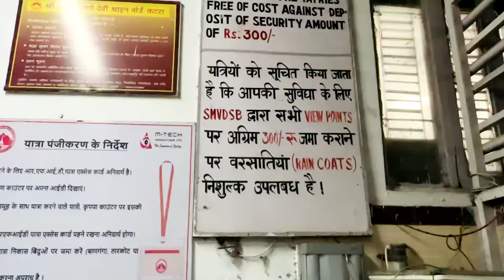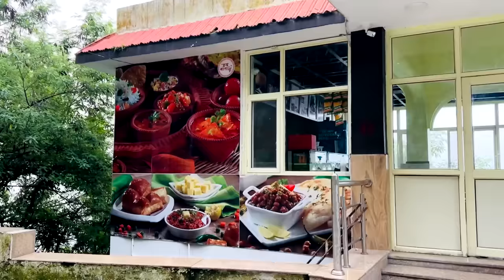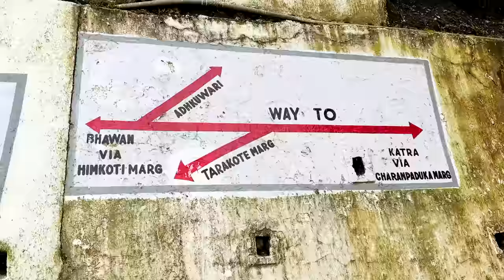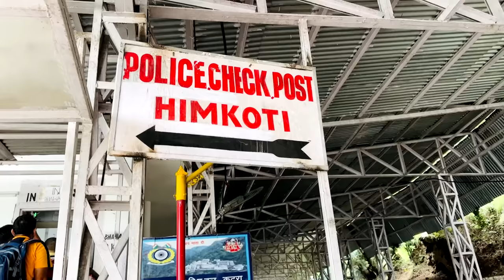Mata Vaishno Devi Bhawan Ka Naya Rasta | Mata Vaishno Devi Yatra 2023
वैष्णो देवी या श्री माता वैष्णो देवी मंदिर, हिन्दू मान्यता अनुसार, माँ आदिशक्ति दुर्गा स्वरूप माँ वैष्णो देवी जिन्हे त्रिकुटा और वैष्णवी नाम से भी जाना जाता है, देवी को समर्पित मुख्य पवित्रतम हिन्दू मंदिरों में से एक है, जो भारत केेे जम्मू और कश्मीर के जम्मू सम्भाग में त्रिकुट पर्वत पर स्थित है। इस धार्मिक स्थल की आराध्य देवी, वैष्णो देवी को सामान्यतः माता रानी, वैष्णवी, दुर्गा तथा शेरावाली माता जैसे अनेक नामो से भी जाना जाता है। यहा पर आदिशक्ति स्वरूप महालक्ष्मी, महाकाली तथा महासरस्वती पिंडी रूप मे त्रेता युग से एक गुफा मे विराजमान है और माता वैष्णो देवी स्वयं यहा पर अपने शाश्वत निराकार रूप मे विराजमान है। वेद पुराणो के हिसाब से ये मंदिर 108 शक्ति पीठ मे भी शामिल है। यहा पर लोग 14 किमी की चढ़ाई करके भवन तक पहुँचते है। घोड़ा, पिठु, पालकी, हेलिकॉप्टर, ट्राम रोपवे जैसी अनेक सुविधाए यहाँ पर उपलब्द है। यहा पर पहुँचने के लिए मुख्य दो साधन है - रेलवे और रोडवे जिसमे से जादातार लोग रेलवे अर्थार्थ ट्रेन से आना पसंद करते है। यहा का रेलवे स्टेशन श्री माता वैष्णो देवी कटरा पूरे भारत से जुड़ा हुआ है।

मंदिर के लिए चढ़ाई यहाँ से शुरू होती है

भवन/मंदिर बाहर से कुछ ऐसे त्रिकुट पहाड़ियों की गोद मे विराजमान दिखता है

माता वैष्णो देवी अपने सर्वोच्च परमेश्वरी आदिशक्ति दुर्गा स्वरूप मे
यह मंदिर, जम्मू और कश्मीर राज्य के जम्मू के रियासी मण्डल में कटरा नगर के समीप अवस्थित है। यह उत्तरी भारत में सबसे पूजनीय पवित्र स्थलों में से एक है। मंदिर, 5,200 फ़ीट की ऊंचाई पर, कटरा से लगभग 12 किलोमीटर (7.45 मील) की दूरी पर स्थित है। प्रतिवर्ष, लाखों तीर्थ यात्री, इस मंदिर का दर्शन करते हैं[1][2] और यह भारत में कुछ सबसे मुख्य और सर्वाधिक देखे जाने वाले तीर्थस्थलों मे से एक है। इस मंदिर की देख-रेख श्री माता वैष्णो देवी तीर्थ मंडल नामक न्यास द्वारा की जाती है। माता वैष्णो देवी के प्रहरी भगवान शंकर के अवतार हनुमान जी हैं और हनुमान जी के साथ भगवान शिव के ही अवतार भैरव बाबा भी हैं। उत्तर भारत मे माँ वैष्णो देवी सबसे प्रसिद्ध सिद्धपीठ है उसके उपरांत सहारनपुर की शिवालिक पहाड़़ियों मे स्थित शाकम्भरी देवी सबसे सर्वप्रमुख प्राचीन सिद्धपीठ है। शाकम्भरी पीठ मे माँ के दर्शन से पहले भैरव के दर्शन करने पड़ते है।
vaishno devi yatra
vaishno devi
vaishno devi yatra bhajan
vaishno devi yatra september 2023
vaishno devi yatra today
yatra vaishno devi